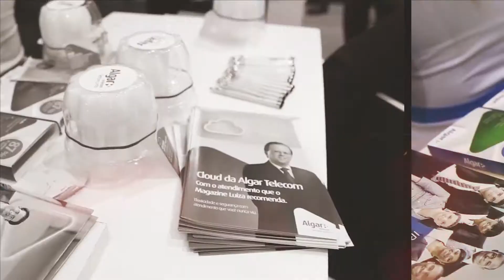REEL 2019 - HIGHWAY PRODUÇOES